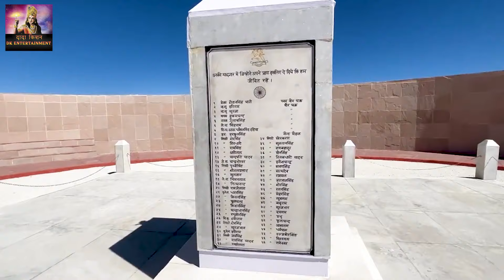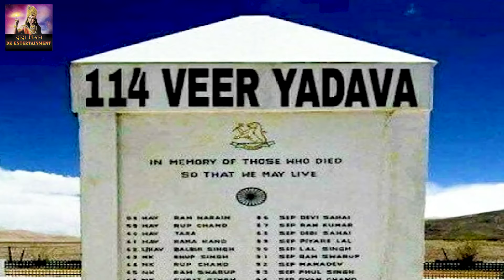वीर अहीर शहीदों को इंसाफ दिलावेंगे Ahir Regiment Song Kalu-Yadav-Sorkha #-Dinesh-Yadav-2022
ankushyadavaaa # Shri-Dadakrishnaintertainment

ahir regiment new songs and ahir regiment hak he Hamare ahir regiment new songs on the phone with ahir regiment new songs

ankushyadavaaaa
वीर अहीर शहीदों को इंसाफ दिलावेंगे Ahir Regiment Song Ankush,yadav2022
regimensongs

regiment new video viral songs in Hindi regiment new song ki video viral songs regiment new video regiment new video viral songs regiment new song
ankushyadavaaa # Shri-Dadakrishnaintertainment